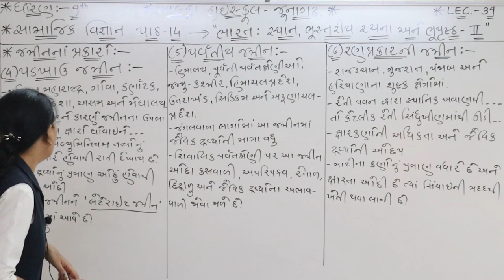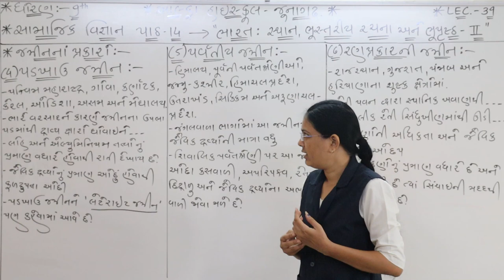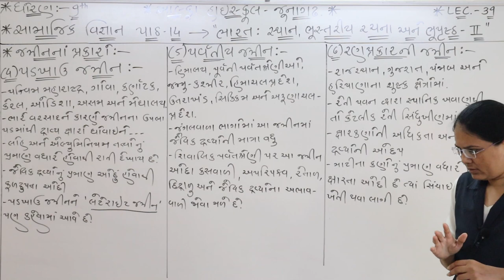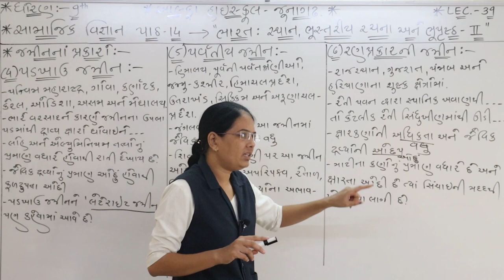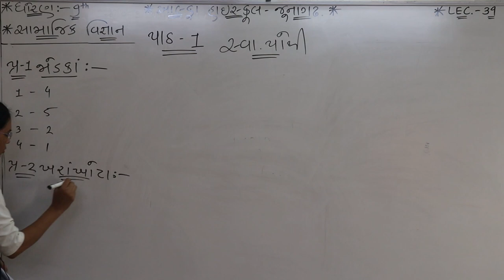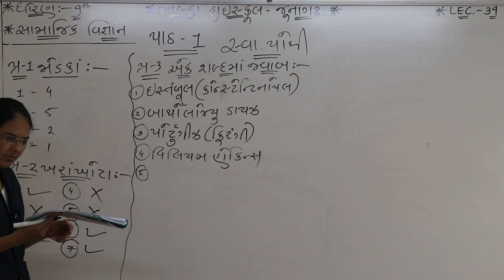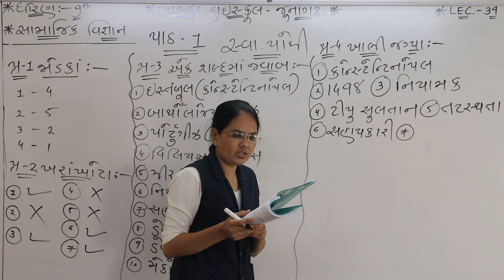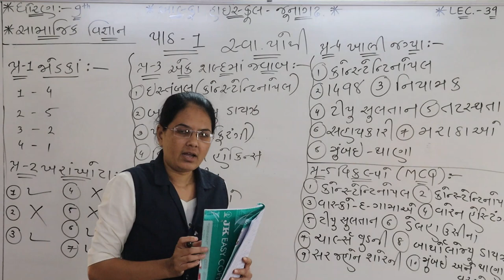ધોરણ 9 સમાજ લેકચર 39